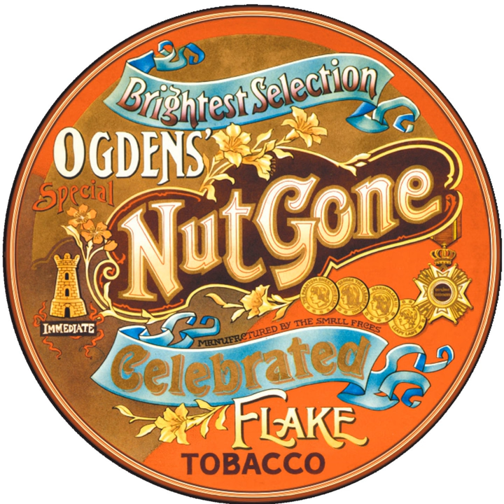Happiness Stan (Stereo)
Happiness Stan (Stereo) · Small Faces · Marriott · Lane

Ogdens' Nut Gone Flake (Deluxe Edition)